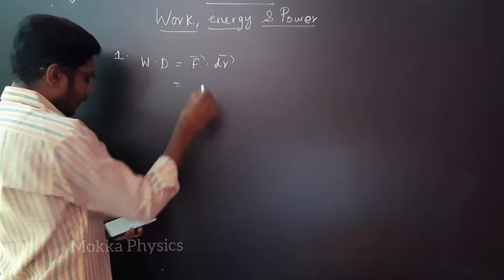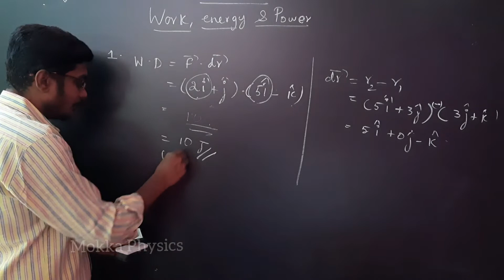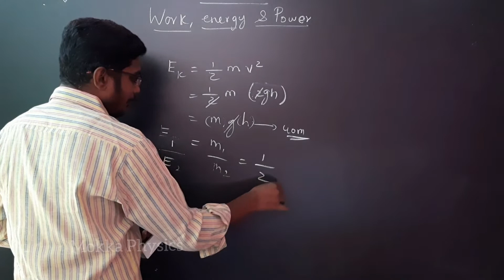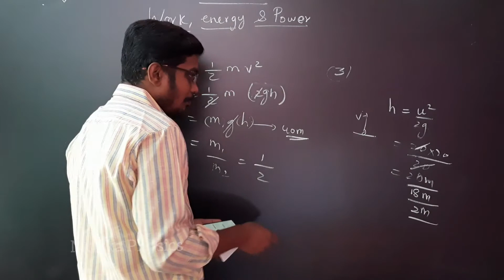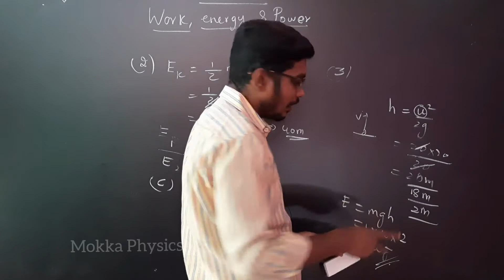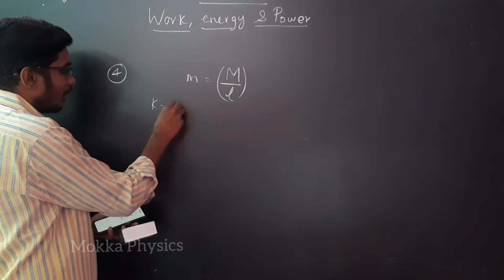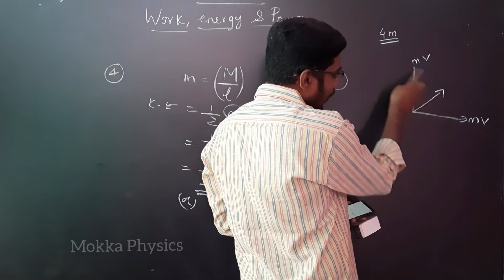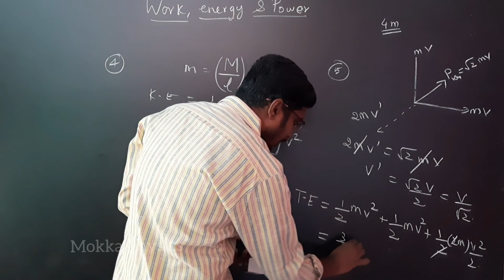WORK, ENERGY AND POWER || BOOKBACK ONEWORDS || CLASS 11 PHYSICS || CHAPTER 4|| MOKKA PHYSICS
Further topics in chapter 4

please check our channel playlists to get chapter wise videos for class 11 & 12 th Physics. And also NEET videos.